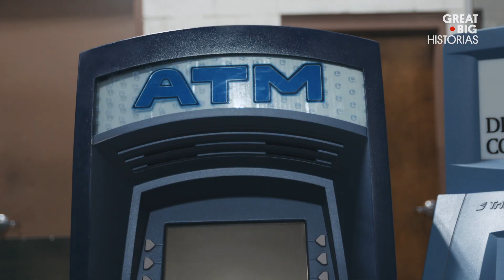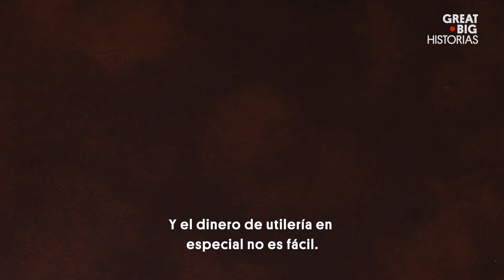El rey del dinero falso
No es un secreto que los dólares que se usan en las películas son falsos, pero lo que  mucha gente no sabe es que casi todos vienen del mismo lugar. RJ Rappaport es el dueño de ese lugar, una compañía de utilería que se especializa en fabricar  dinero falso. Los billetes que fabrican parecen tan reales que tienen un permiso especial del gobierno de Estados Unidos para poder imprimirlos. Y se han usado en más de 175 películas, videos musicales y programas de televisión. ¿Ya te viste nadando en dinero? ¡Tal vez un día lo logres si llamas a RJ!